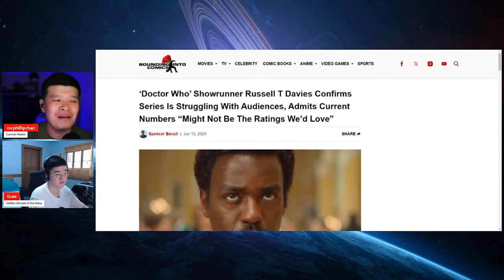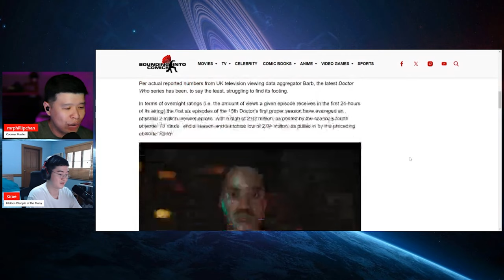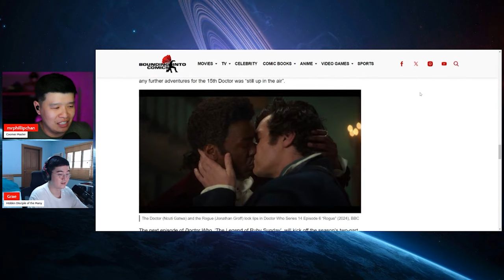ALL TIME LOW Dr. Who RATINGS and VIEWERSHIP! Fake Virtue Signaling Modern Ideology Continue to FAIL!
With the reboot of Dr. Who that is meant to cater to modern audiences, the show's performance continues to spiral down on every metric. Ratings and Viewership are at an all time low and continue to drop with each new episode released.